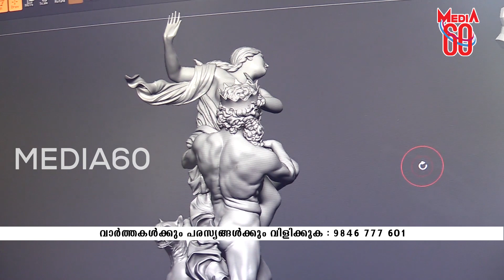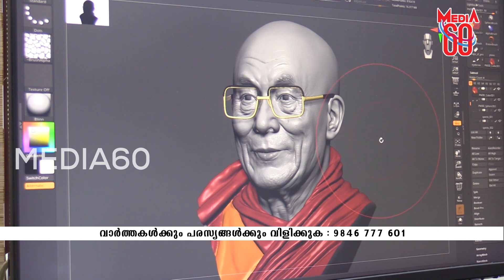യേശുവിന്റെ അന്ത്യഅത്താഴ൦ ശില്പമായി